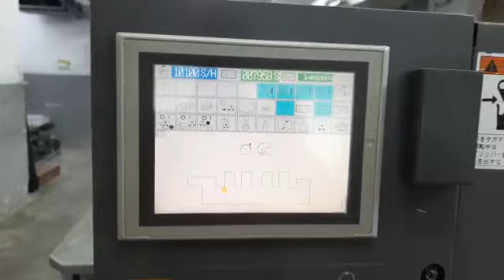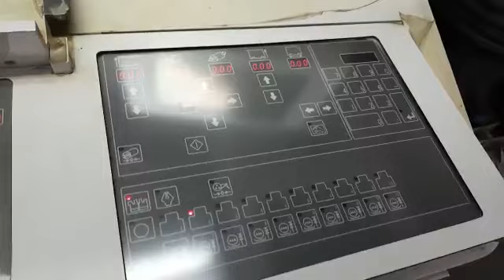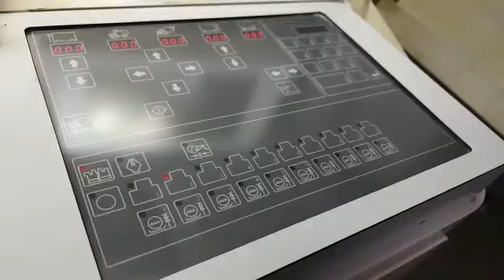2003 SHINOHARA 75 - 4 COLOR OFFSET PRINTING MACHINE SALE+918296480078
SHINOHARA - 75
* Year 2003
* Four Colour
* Max Size - 59 x 75
* Max Print - 58 x 74.5
* Shinohara Table Remot Control
* Shinohara Alcohol Dampning
* Auto Plate Changing
* Auto Blanket Wash
* Auto Roller Wash
* Cocking Register Control
* Bladwin Chiller
* High Pile Delivery
* Powder Spray